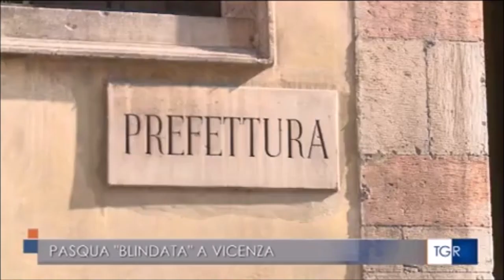Vicenza, salgono i livelli di sicurezza in vista delle vacanze di Pasqua: vertice in Prefettura